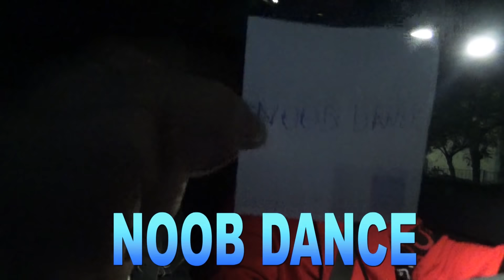SOKAKTA FORTNITE DANSLARINI YAPTIM!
Ben Erhan Kırca , bugün sokakta fortnite dansı yaptık sokakta fortnite dans challenge yaptık sokakta fortnite dansları yaparak tepki çektim , güzel değişik ve komik bir video oldu , beğenmeyi unutmayın , iyi seyirler :)

FORTNITE DANCE
ORANGE JUSTICE
FORTNITE DANCE CHALLANGE
SHOOT DANCE
SHOOT DANS NASIL YAPILIR
fortnite dansı,
fortnite dansları,
fortnite dans şarkısı,
fortnite dans challenge,
fortnite dans hareketleri,
fortnite dans bombası,
fortnite dansları nasıl yapılır,
fortnite dans yarışması,
fortnite dans isimleri,
fortnite dans figürleri,
fortnite dans yapımı,
fortnite dans alma,
fortnite dans akımları,
fortnite dans adı,
fortnite dans all,
fortnite dans ali baba,
fortnite dans aldım,
fortnite dans adları,
fortnite dans bugu,
fortnite dans bts,
fortnite dans bege,
fortnite dans bedava,
fortnite dans bombası nerede,
fortnite dans bass,
fortnite dans bilme,
fortnite dans berat efe,
fortnite dans challenge türkçe,
fortnite dans cn,
fortnite dans cartoon,
fortnite dance challenge ecrin,
fortnite dans challenges,
danse coeur fortnite,
fortnite dans cloche de lama,
fortnite coşkulu dans,
danse fortnite c,
fortnite dans çalınç,
fortnite dans çeşitleri,
fortnite dans çağla,
fortnite dans çark,
fortnite çılgın dans,
fortnite çılgın dans bombası,
ça dans fortnite,
fortnite çoşkulu dans,
fortnite çılgın dans bombaları,
fortnite dans dalaşı,
fortnite dans dans,
fortnite dans davası,
fortnite dans dersi,
fortnite dans default,
fortnite dans dj,
fortnite dans drift,
fortnite danser dans un manoir,
fortnite danser dans different lieux interdit,
fortnite en değerli dans,
fortnite danser au sommet d'une tour,
fortnite danser chateau d'eau,
danse d'halloween fortnite,
danser dans un chateau d'eau fortnite,
fortnite danser tour d'incendie,
fortnite dans edilmesi yasak yerler,
fortnite dans etme,
fortnite dans etmek yasak,
fortnite dans et,
fortnite dans eğitimi,
fortnite dans en zor,
fortnite dans ederek atlama,
fortnite dans ecrin,
fortnite dans etme bugu,
fortnite dans etmek,
danse fortnite,
e=m6 danse fortnite,
esport fortnite dansk,
fortnite dans full,
fortnite dans fresh,
fortnite dans futbolcular,
fortnite dans futbol,
fortnite dans figürleri remix,
fortnite free dance,
fortnite farklı yerlerde dans et,
fair lamour dans fortnite,
danse fortnite f,
fortnite dans gitar,
fortnite dans gol sevinci,
fortnite dans griezmann,
fortnite dans gta 5,
fortnite dans glitch,
berkcan güven fortnite dans,
fortnite sokak lambası dans görevi,
fortnite 14 gün dans,
fortnite dans hepsi,
fortnite dans hilesi,
fortnite dans hareketleri nasıl yapılır,
fortnite dance hype,
fortnite dans hip hop,
fortnite dans hangi tuş,
fortnite dans hangi tuşla yapılır,
fortnite gerçek hayat dans,
danse fortnite 1h,
h danse fortnite,
orkun ışıtmak fortnite dans,
fortnite dans iade etme,
fortnite dans izle,
fortnite dance in real life,
fortnite dans insan,
fortnite dance indir,
fortnite dans iphone 6,
fortnite dance irl,
fortnite danser dans lieu interdit,
fortnite dance orange juice,
jouer a fortnite dans un avion,
fortnite dance orange justice,
jouer a fortnite dans un cinema,
jadolive fortnite dans,
furious jumper fortnite dans roblox,
furious jumper fortnite dans minecraft,
jouer a fortnite dans un mcdo,
dans fortnite je cours,
j'imite des danses fortnite,
danse fortnite j'ai gagné,
fortnite dans kolay,
fortnite dans kapışması,
fortnite dans kolbastı,
fortnite dans komik,
fortnite dans kursu,
fortnite dans k pop,
fortnite dance kid,
fortnite dans kapışması görevi,
fortnite saat kulesinde dans et,
danse fortnite kpop,
fortnite dans lari,
fortnite dans lambası,
fortnite dans lambaları,
fortnite dans la vrai vie,
fortnite dans la vraie vie nerf,
fortnite dans la vrais vie,
fortnite dans le bus,
fortnite dans l'avion,
danse fortnite take the l,
l danse fortnite,
danse fortnite doigt en l'air,
l'amour dans fortnite,
l'origine des danses fortnite,
l'épée dans fortnite,
danse fortnite main en l'air,
fortnite danser en l'air,
fortnite dans müziği,
fortnite dans montaj,
fortnite dance musically,
fortnite dans malikanesi,
fortnite dans minecraft,
fortnite dans müzikli,
lettre m dans fortnite,
fortnite dans nasıl yapılır oyunda,
fortnite dans nasıl yapılır floss,
fortnite dance new,
fortnite dans nasıl edilir,
fortnite dans nba,
fortnite dans nasıl yapılır,
fortnite dans ninja,
fortnite dans nasıl iade edilir,
lettre n dans fortnite,
danse fortnite n'importe quoi,

video etiketleri : shuffle dance,shuffle dans,dans,dans nasıl edilir erkek,tiktok shuffle dance,nasıl dans edilir,erkek dans etme yöntemleri,erhan kırca,dans şekilleri,tiktok nasıl yapılır,shuffle,nasıl şekilleri erkek,erkek dans figürleri,erkek dans hareketleri,disko,disko dansı,diskoda nasıl dans edilir,hiphop kursu,disko dansı naasıl yapılır,disko dans dersleri,kocaeli dans,erkek dans,erhan kırca dans,dansçı olmak,erkek dansçı olmak,nasıl dans ederim,dans eğitimi